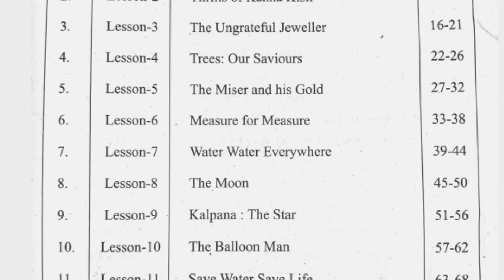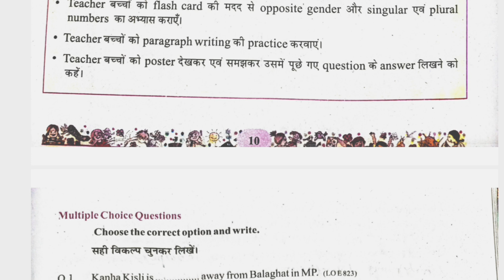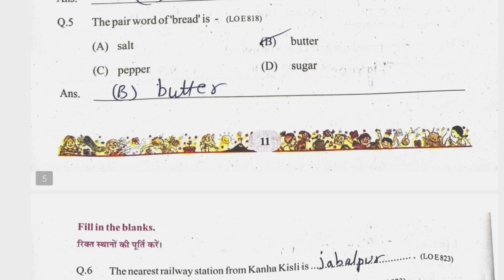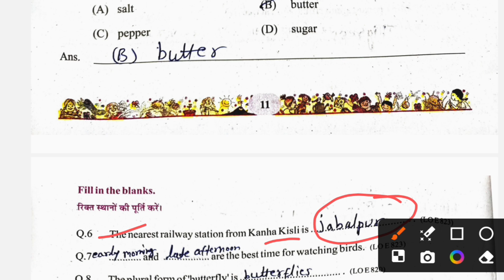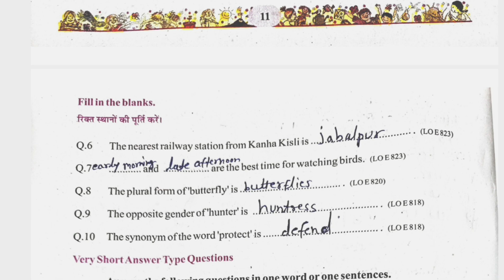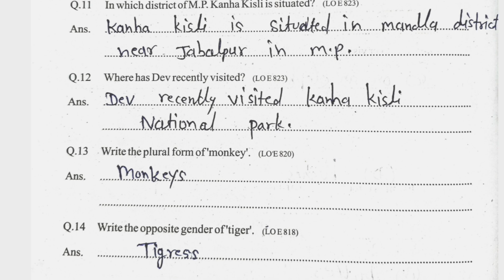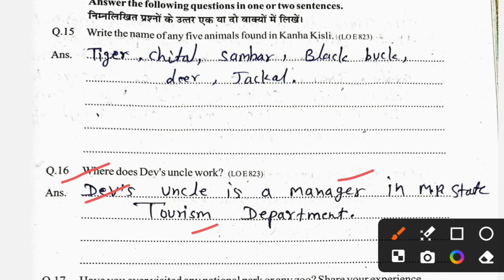at grade abhyas pustika class 8 english 2024-25 lesson 2 thrills Kanha kisli| एटग्रेड अभ्यास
at grade abhyas pustika class 8 english 2024-25 lesson 2 thrills Kanha kisli| एटग्रेड अभ्यास पुस्तिका कक्षा 8 अंग्रेजी 2024-25 lesson 2  thrills kanha kisli

हेलो विद्यार्थी आशा करता हूं कि आप सभी लोग अच्छे और स्वस्थ होंगे मैं आज के इस वीडियो में आप लोगों के सामने कक्षा पांचवी की  एटग्रेड अभ्यास पुस्तिका कक्षा 5 अंग्रेजी 2024-25 की लेकर आ गया हूं आप लोगों को कक्षा 5 के सभी विषयों की इसी प्रकार से सरल और अच्छी भाषा में समझाया जायेगा आशा करता हूं आप लोगों को पूरी तरह से समझ में आए और आप लोग अच्छी तरह से पढ़ाई कर रहे होंगे !
धन्यवाद

at grade abhyas pustika kaksha 8 english 2024-25 new book

at grade abhyas pustika kaksha 8 english 2024-25 lesson 2

at grade abhyas pustika kaksha 8 english 2024-25 lesson 2 thrills kanha kisli

8 grade abhyas pustika kaksha 8 english 2024 25 lesson 2 thrills kanha kisli

एटग्रेड अभ्यास पुस्तिका कक्षा 8 अंग्रेजी 2024 25 लेसन टू थिल्स कान्हा किसली

एटग्रेड अभ्यास पुस्तिका कक्षा 8 अंग्रेजी 2024 25 पार्ट 2 थिल्स कान्हा किसली

at grade abhyas pustika class 8 angreji 2024-25

at grade abhyas pustika kaksha 8 angreji 2024-25

at grade abhyas pustika class 8 english 2024-25 full solution

class 8 english at grade abhyas pustika

at grade abhyas pustika class 8 english lesson 2

at grade abhyas pustika class 8 english lesson 2 thrills kanha kisli

class 8 at grade abhyas pustika english

कक्षा 8 अंग्रेजी एट ग्रेड अभ्यास पुस्तिका 2024-25

एटग्रेड अभ्यास पुस्तिका कक्षा 8 अंग्रेजी Lesson 2 thrills kanha kisli

at grade abhyas pustika class 8 english 2024-25 lesson 2 thrills kanha kisli

at grade abhyas pustika class 8 angreji

एटग्रेड अभ्यास पुस्तिका कक्षा 8 अंग्रेजी 2024-25
एटग्रेड अभ्यास पुस्तिका कक्षा 8 अंग्रेजी नई बुक
एटग्रेड अभ्यास पुस्तिका कक्षा 8 अंग्रेजी पाठ 2 थिल्स कान्हा किसली
अंग्रेजी एटग्रेड अभ्यास पुस्तिका कक्षा 8